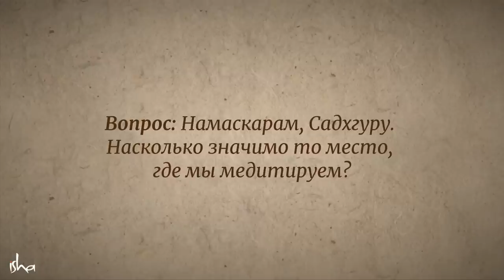Как жить так, чтобы везде было хорошо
Можно отправиться на поиски мест силы, а можно сделать значительным абсолютно любое место. Садхгуру говорит, что второй вариант более предпочтителен, но для этого необходимо будет расставить правильные приоритеты: тело, ум или жизнь?